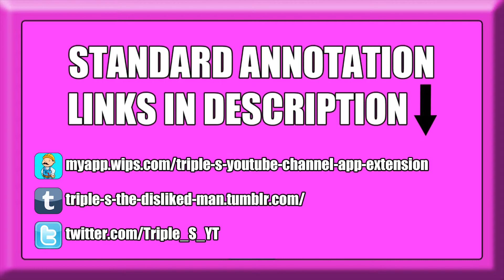Yu-Gi-Oh! DevPro | #30 | The Princess Brigade VS Life Point Destroyer (18/4/14) [REPLAY]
► Match #30, who will win? Who will lose? Time to duel!

▼ PLAYERS ▼

► TripleS:
• The Princess Brigade

► koryanger:
• Life Point Destroyer

▼ CREDITS ▼

▼ DATES ▼

► Recorded On:
• 31st March 2014

► Published On:
• 18th April 2014